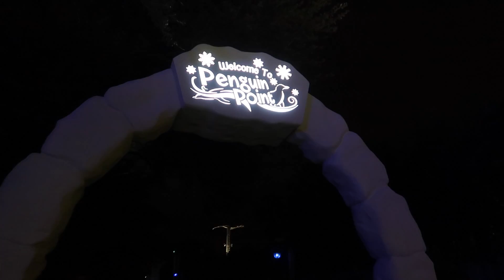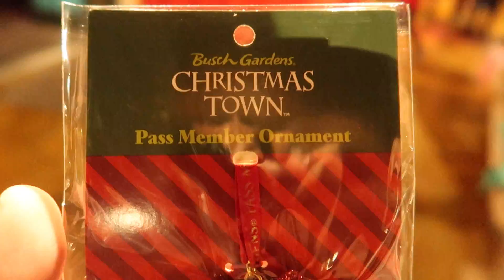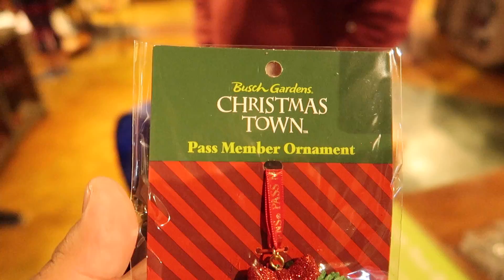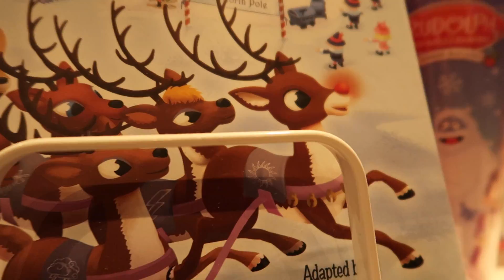Christmas Town 2018 | Busch Gardens Tampa Bay | Lights, Games & Rudolph The Red Nosed Reindeer!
We head out to Busch Gardens Tampa Bay to check out the 2018 Christmas Town event! There's plenty of Christmas lights, food, games and even a meet and greet with rudolph the red nosed reindeer!